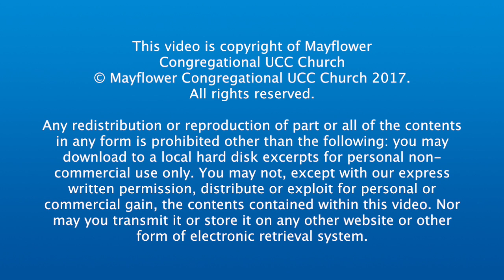Distinguished Pulpit Series; DeVon Douglass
Our Distinguished Pulpit Series concludes this week with Devon Douglass.  DeVon preaches from Paul's letter to the Ephesians chapter 4 verse 17 thru 26. Recorded Sunday, July 30, 2017 from the pulpit of Mayflower Congregational UCC Church in Oklahoma City.